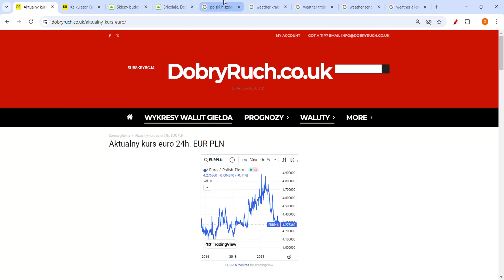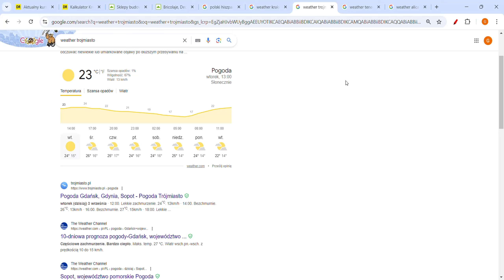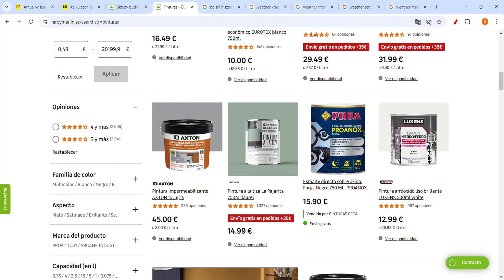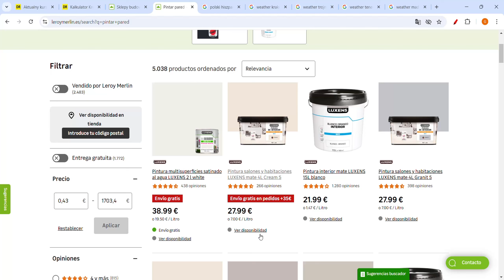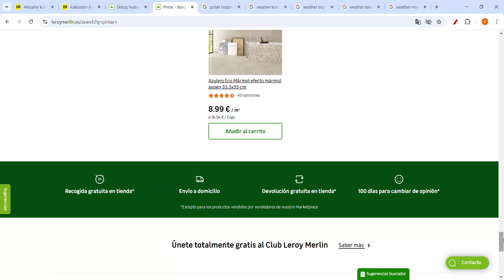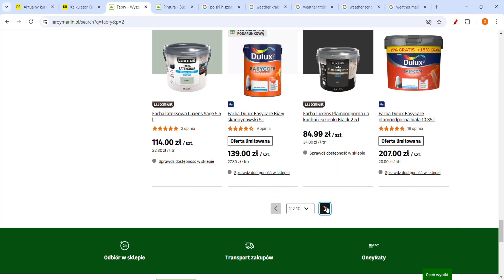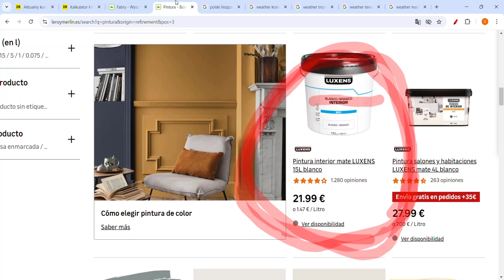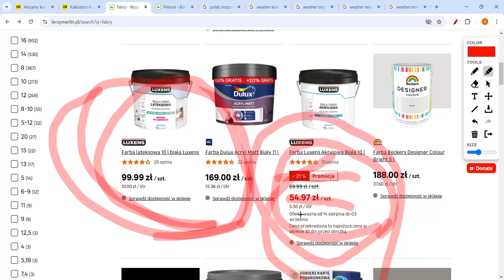TO SIĘ STAŁO! DUŻA ZAPAŚĆ WIĘKSZOŚCI CEN W POLSCE 189%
Ceny w Polsce vs Hiszpanii. Co się dzieje z cenami w Polsce? Jakie są ceny w Polsce? Inflacja w Polsce. Ceny mieszkań w Hiszpanii już są takie same albo niższe niż w Polsce.